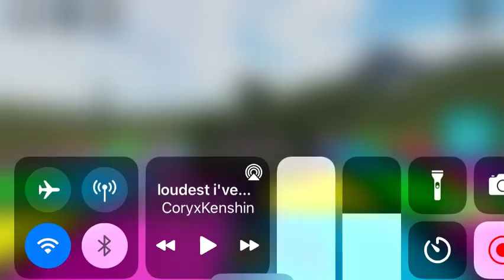Roblox Radio Codes fishy bookins